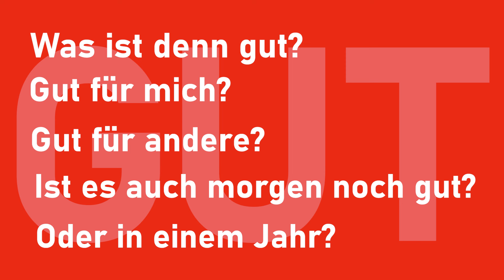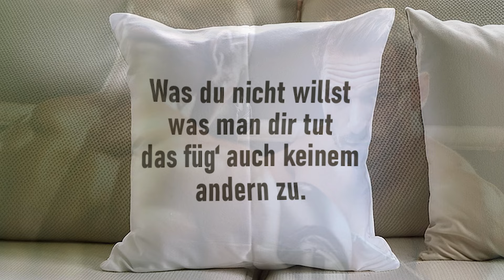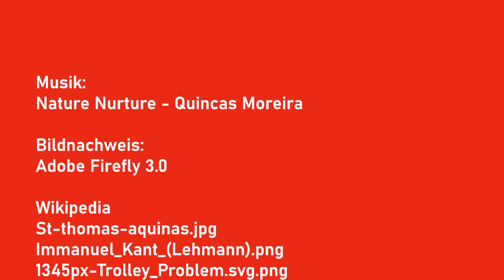Ethik erklärt: Von Aristoteles bis Kant – Eine Reise durch die Geschichte der Moral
In diesem Video beschäftigen wir uns mit dem Begriff der Ethik und deren Bedeutung in der Philosophie. Ethik untersucht das richtige und falsche Verhalten sowie die Frage nach dem Guten und dem Bösen. Wir betrachten die historische Entwicklung ethischer Vorstellungen von der Antike bis zur Moderne, inklusive Aristoteles' Tugendethik, Thomas von Aquins mittelalterlicher Philosophie und Kants kategorischem Imperativ.